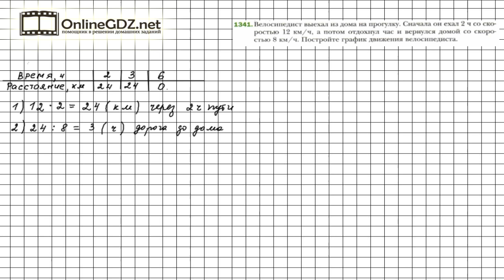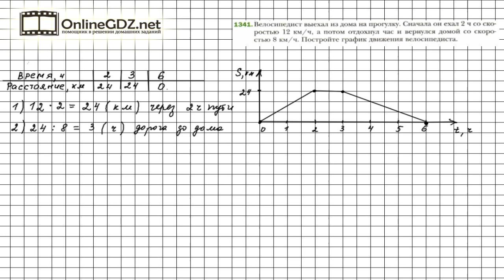Задание №1341 - Математика 6 класс (Мерзляк А.Г., Полонский В.Б., Якир М.С.)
Чтобы выполнить задание № 1341 в котором требуется,построить график движения велосипедиста, нужно знать материал 47 параграфа, расположенный на страницах279-281, 46 параграфа, расположенный на страницах 270-272. В нашем видеоролике Вы найдете решение данного задания. Советуем к просмотру.